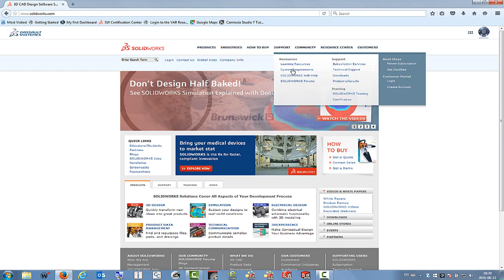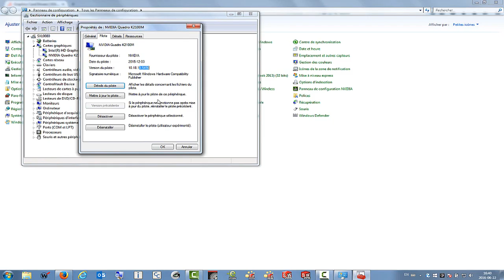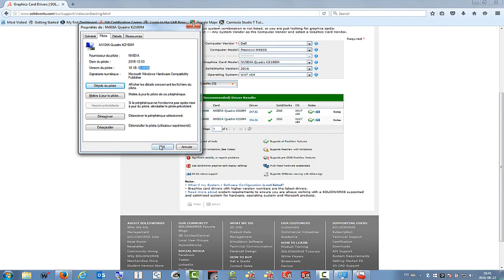SOLIDWORKS Composer - Cartes Graphiques et Pilotes - Juillet 2016